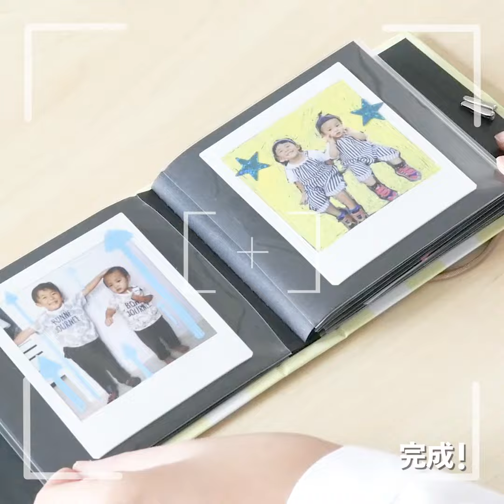マステやシールをペタペタ！子供と一緒に「 スクエアチェキ」で デコアルバム 作り【 マイベストアイテム を探せ】｜kufura [クフラ]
「スマホで撮った画像を加工して、そのままLINEで送信！」今はとっても手軽に思い出が共有できますよね。だからこそ、プリントされた写真には、また違った魅力があります。マステやシールやデコった写真に手書きのメッセージを描けば、大切な人へのメッセージカードにも。

今回は、アルバム作りに最適なアイテムたちを、ロフトスタッフにチョイスしていただきました。お友だちに、お祖父ちゃんお祖母ちゃんに、特別なメッセージを添えたアルバムを作ってみませんか？

「インスタントカメラで撮る」or「チェキプリンターで印刷する」
今回は、手軽に撮影できるインスタントカメラ「instax SQUARE SQ6」と、スマートフォンから直接プリントできるスマートフォンプリンター「“スマホ de チェキ”　instax SHARE SP-3」を使用。

シャッターチャンスを逃したくないなら「instax SQUARE SQ6」で直接撮影！　「“スマホ de チェキ”　instax SHARE SP-3」なら、メッセージを書くときに失敗しても、同じ写真を何度でもプリントし直せます。

チェキ　instax　SQUARE　SQ6／富士フイルム／17,151円（税込） ※参考価格

スマホdeチェキ　instax　SHARE　SP-3／富士フイルム／25,650円（税込） ※参考価格

チェキ　instax　SQUARE対応フイルム　10枚入／富士フイルム／1,221円（税込） ※参考価格

チェキデコアイデア4選
（1）マスキングテープで外枠を好きな色柄に

動画でもご紹介しているマステを使ったデコテク。チェキフィルムの枠部分にマスキングテープを貼って、好きな色柄にしちゃいましょう！　テープはあえて重ねて貼りして透け感を楽しんで。

ｍｔ　マスキングテープ　イエロー／カモ井加工紙／152円（税込）

プチデコラッシュ　細幅　コラージュ２／プラス／216円（税込）

（2）ゴチャゴチャした背景は思い切って塗りつぶし！

自宅や公共の場などで撮った写真で、背景に余計なものが写り込んでいるときは、思い切って背景を塗りつぶしてしまいましょう。ポップな色で塗りつぶせば、写真が一気に明るい雰囲気になりますよ。何色かで塗り分けたり、ストライプ柄にしたりするのも◎。

ジュースペイント　細字　パステル　6色セット　水性マーカー／パイロット／1,296円（税込）

（3）重ねてポケットに入れるだけ！超カンタンデコ

こちらは超カンタン！　デコレーションキットを使ったデコ。スクエアチェキにぴったりのサイズでくり抜かれたフレームと重ねてアルバムポケットに入れるだけ。シールやナンバーカードも同梱されているので、バースデープレゼントにも◎。

フォトジェニックデコレーションキット　ペーパー　ウォーターカラー／いろは出版／584円（税込）

（4）見開きを意識して同じ色合いで統一

こちらはアルバムならではのデコ案。見開きになることを意識して、同じ日の写真を同じ素材でデコったもの。季節感や場所など、統一感をもったページにするとアルバムとしてのまとまりが生まれます。フレームは（3）と同じデコレーションキットのもの。

ポケットタイプだけじゃない！アルバムタイプ
写真をデコったら、アルバムにおさめていきましょう。アルバムも、ポケットに収めるブックタイプや貼って楽しむカードタイプなどたくさんの種類が用意されています。写真にぴったりのアイテムを選んでみて。

ましかくフォトコレクション　ミニポケットアルバム／マークス／756円（税込）

こちらはリングでとめたカードタイプの商品。台紙とフレームの他にも、チュールやトレーシングペーパーなど、異なる素材感が楽しめます。デコ用のフレークシールやスパンコールなども同梱されていて、これ1つでデコアルバム作りが楽しめます。

ギフトピック　スクエア　スペシャルデー　ネイビー／LOBCLIP（ラボクリップ）／1,080円（税込）

貼ったり、はがしたり、描き込んだり……大人も子どもも楽しめるデコチェキアルバム作り。思い出のプレゼントに、ぜひ挑戦してみませんか？

【取材協力】

ロフト

ロフトネットストア | LOFT-オムニ7

富士フイルムイメージングシステムズ（株）

instax SQUARE SQ6

instax SHARE SP-3

■kufura [クフラ] ｜仕事も家庭も、私らしく！を叶えるヒントを

kufura official
web